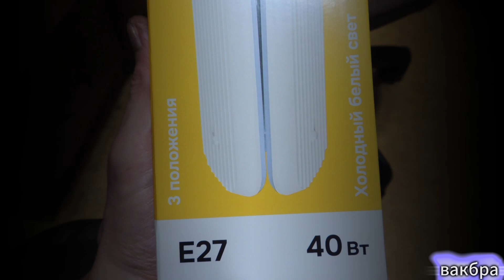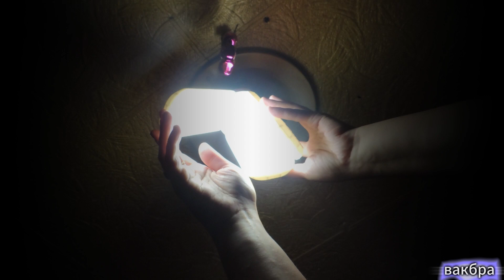лампа светильник. Мощное решение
лайфхаки и полезные штуки